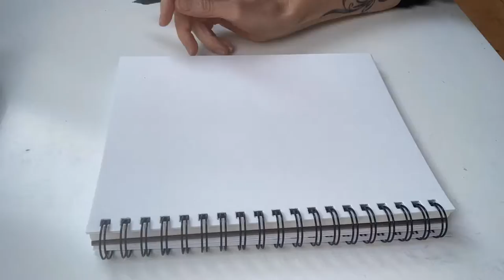Kendra Shedenhelm drawing singer Marian Anderson for sketchaday and redrawingblackhistory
Ink drawing of historical opera singer Marian Anderson for sketchaday and redrawingblackhistory with Tamisha Anthony and Lilla Rogers